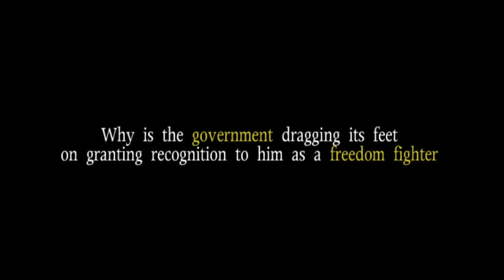Official TEASER TRAILER of Gour Hari Dastaan - The Freedom File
Gour Hari Dastaan is Ananth Narayan Mahadevan‬'s biopic based on the life of Gour Hari Das ‪featuring Vinay Pathak, Konkona Sen Sharma, Ranvir Shorey and Tannishtha Chatterjee.
This Biopic is releasing on 14th August, 2015.